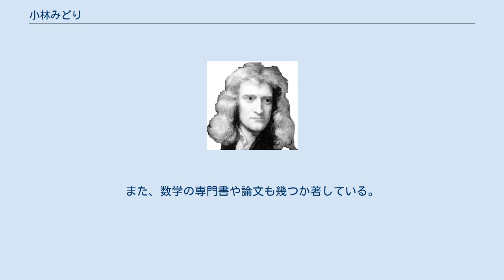小林みどり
博士（理学）取得者
小林 みどり（こばやし みどり、1951年1月 - ）は、日本の数学者（組合せ論・グラフ理論）。
学位は博士（理学）（慶應義塾大学・1991年）。
 長崎大学経済学部助教授、静岡県立大学経営情報学部教授、静岡県立大学経営情報学部学部長、静岡県立大学附属図書館館長などを歴任した。
 1951年生まれ。
 お茶の水女子大学にて理学部数学科で数学を学んだ。
同大学大学院の理学研究科にて修士課程を修了し、東京都立大学 (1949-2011)大学院の理学研究科にて博士課程に進んだ。
1991年、慶應義塾大学より博士（理学）。
 長崎大学に採用され、経済学部にて講師、助教授を務めた。
さらに、静岡県立大学に転じ、経営情報学部にて助教授、教授を務め、学部長にも就任した。
2016年3月31日、静岡県立大学の経営情報学部と大学院経営情報イノベーション研究科の教授を退任した。
 専門は数学であり、グラフ理論など組合せ数学を中心とした研究を行っている。
長崎大学経済学部や静岡県立大学経営情報学部では、これらの数学の諸分野の経済学や経営学への応用に取り組んだ。
また、数学の専門書や論文も幾つか著している。